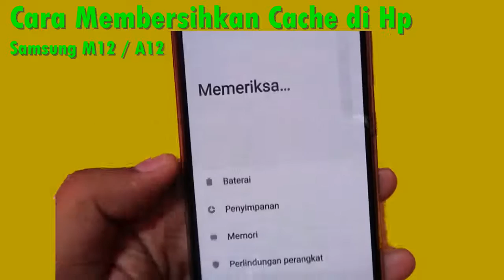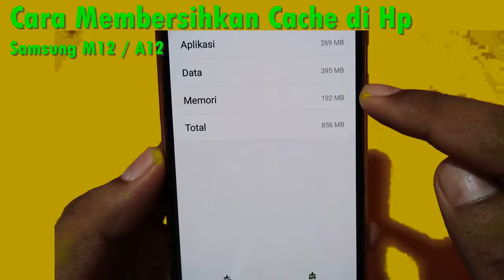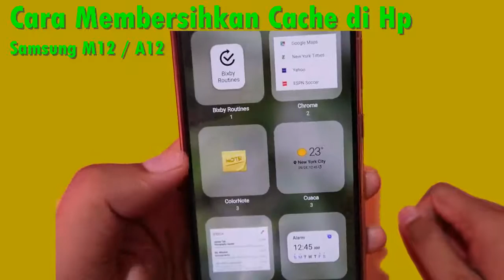Cara Membersihkan Cache di Hp Samsung M12 / A12